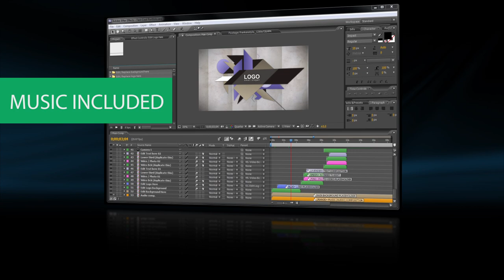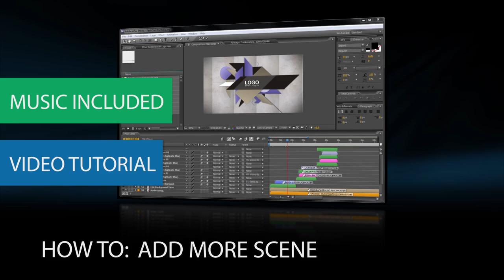After Effects Templates: Geometric Portfolio Intro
Be the coolest! You can have a great portfolio intro or photo slideshow in 8 minutes. It has a really nice geometric animation + a logo animation. This template renders fast. You can change everything: colors, background, logo.

What's the greatest about this template? I made a for you a BONUS: a step-by-step video tutorial how to add another scene, and how to make this video longer. So even if you are a beginner in After Effects, it will be simple to you to edit this template with my video tutorials. You will love it!

AE version: CS3, CS4, CS5, CS5.5
Project resolution: Full HD 1920 x 1080
Required Plug-ins: NONE
Product support: Yes!
OS: MAC and PC
Duration: 50 s
Download Size: 23 MB
Video Tutorial: Included

Separate Compositions included!
HDTV 720: 1280 x 720
NTSC DV: 720 x 480
PAL DV: 720 x 576

Fonts used:
- Arial

Elements included:
- Vectors
- Logo
- Background

Rendering time ≈ 10 min, 20 sec
- (Quicktime / H264 / 1920 x 1080)
- Using BG Render 2